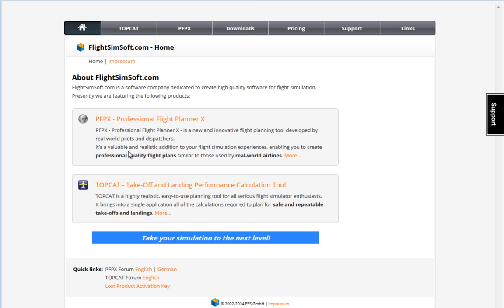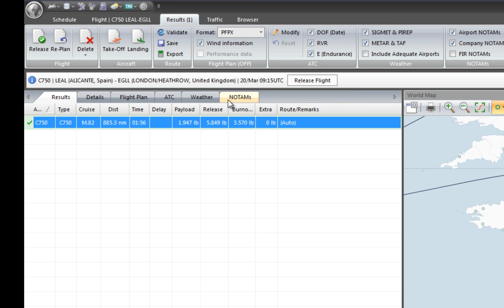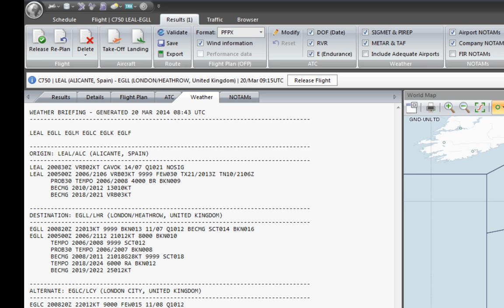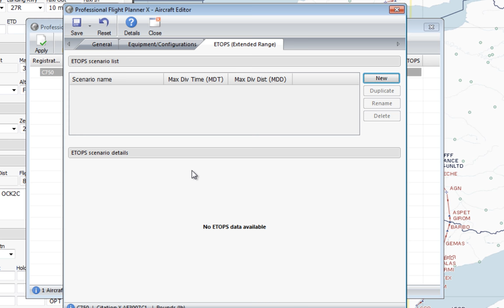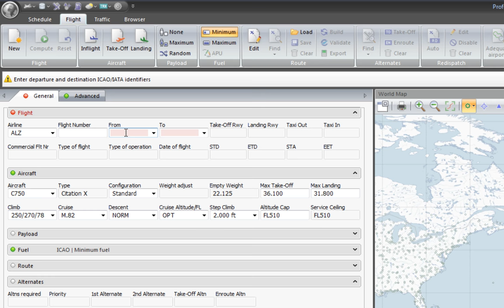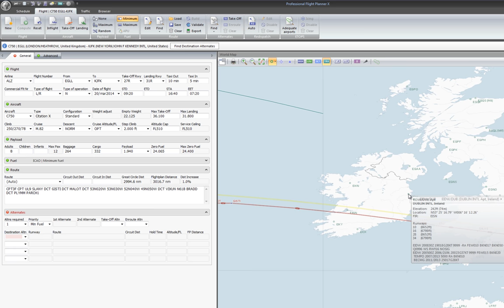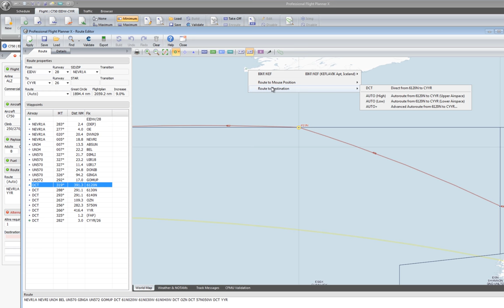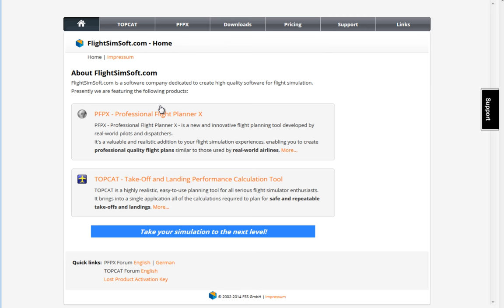Qué es PFPX (Professional Flight Planner X)